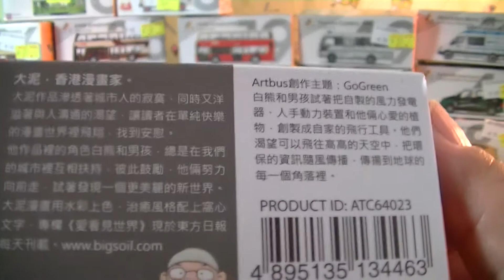unboxing piccolo Diecast Art Bus Enviro 400 KMB【vettura compatta】【vettura compatta】02670+it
unboxing piccolo Diecast Art Bus Enviro 400 KMB【vettura compatta】
Macchina in lega di litografia Aberdeen macchina in lega di scena della città di Aberdeen Art Bus ENVIRO 400 12
Come nostra pagina su Facebook